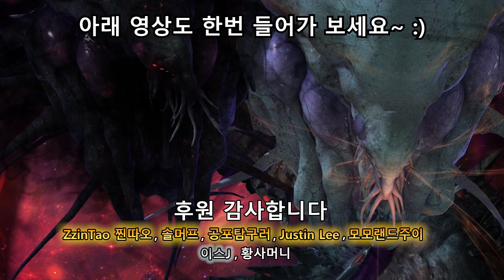스타2 질럿이 매우 거대해진다면? 초대형 광전사 전퇴의 거인 - 스타크래프트2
'진격의 거인'에 나오는 전퇴의 거인을 구현해봤습니다.
거인질럿의 양손도끼 앞에선 모두가 한뚝배기 하실레예?
[스타크래프트 혼종 젤나가 컨텐츠]
이 혼종영상은 'silver zealot'님 그리고 'StarArchive'님과 공동제작하고 있습니다.